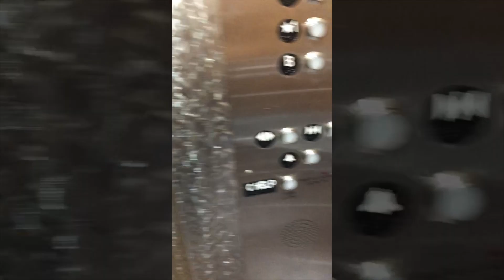Unexpected Birth Delivery Vlog 2019 | Brother meets new baby *ADORABLE*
SHE'S FINALLY HERE! Well, technically she arrived early... 37 weeks. I went in for a simply doctors checkup and was sent to the hospital because my bp was a little high. My doctor was concerned about preeclampsia. Little did I know today would be the day I meet our baby girl.

I wish I had more footage to remember this day by but I am happy I was able to document the day with the clips and pictures that I have.

OHHHH and I included home videos of when Kaden Meets Kathena! Its the cutest! Enjoy.

*TURN ON OUR POST NOTIFICATIONS FOR NEW VIDEO ALERTS*

STALK US :)

**YOUTUBE EQUIPMENT I USE**:

Hi! I'm Katherine, welcome to our family vlog channel. Where we share a day in my life, family fun vlog and just mom life in general. hospital bag essentials labor and delivery hospital bag for c section
family vlog family vloggers daily vlog family channel birth vlog 2019